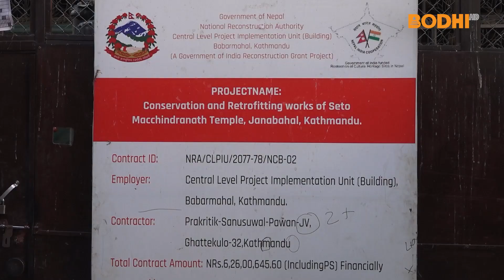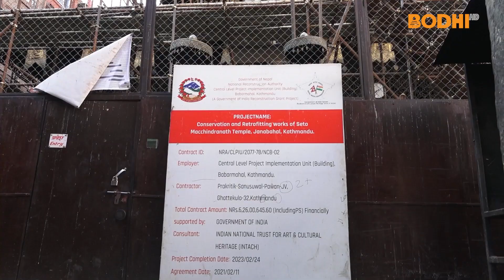वि.सं २०७२ सालको महाभूकम्पले क्षतिग्रस्त जनबाहाद्यः मन्दिरको पुनःनिर्माण